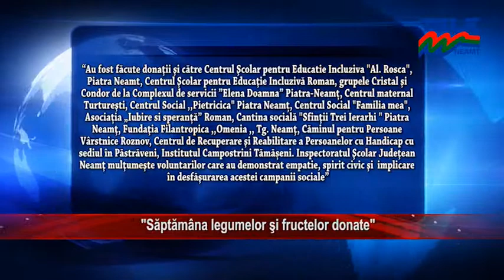"SĂPTĂMANA LEGUMELOR ȘI FRUCTELOR DONATE" (ȘTIRILE TELE'M NEAMȚ)